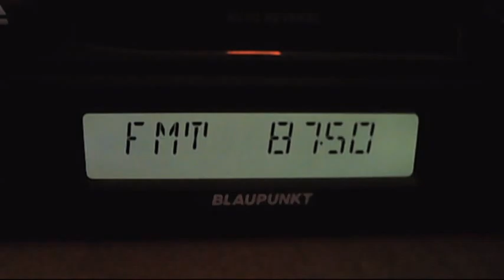fm dx european sporadic-e 17:01